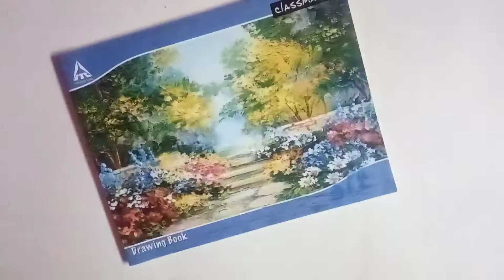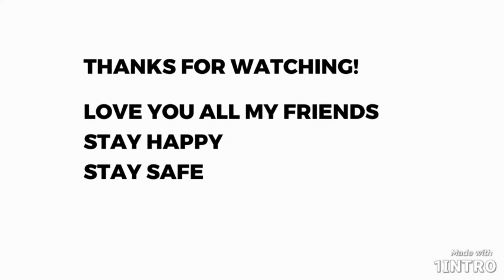easy scenery drawing for beginners | BK ART GALLERY